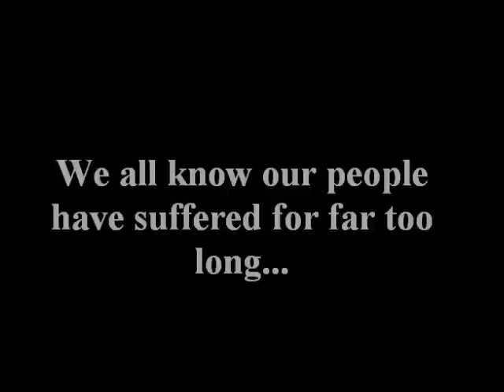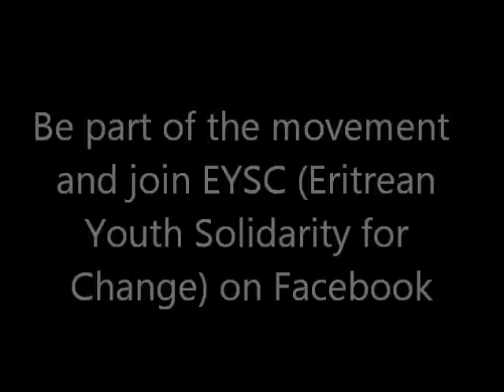Arbi Harnet Promotion 1 (English)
Freedom Friday in Eritrea
Enough is Enough!
2012